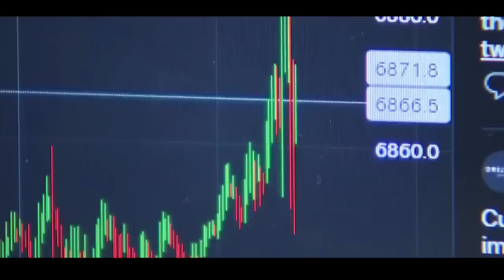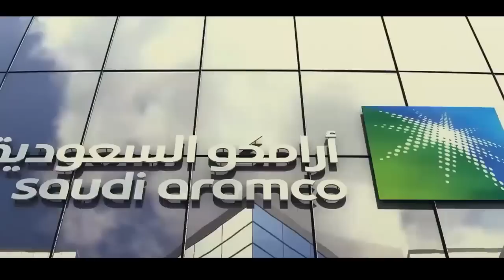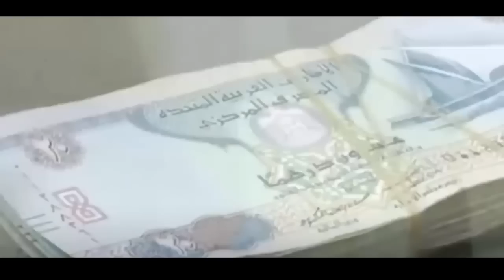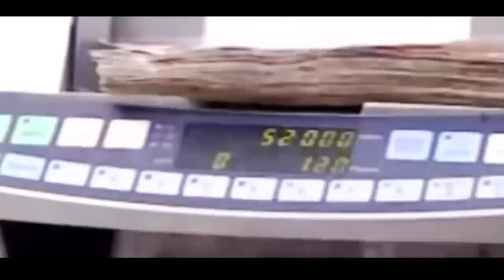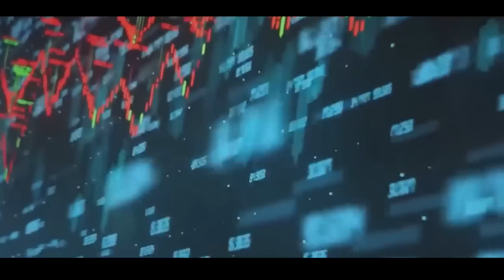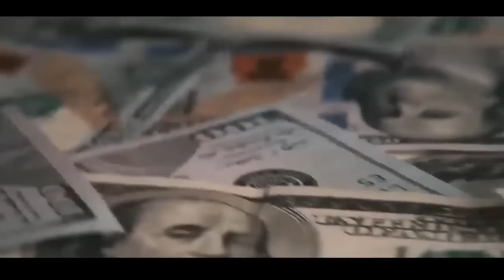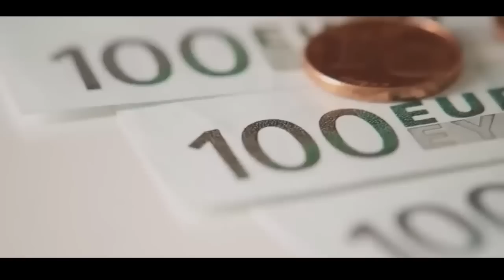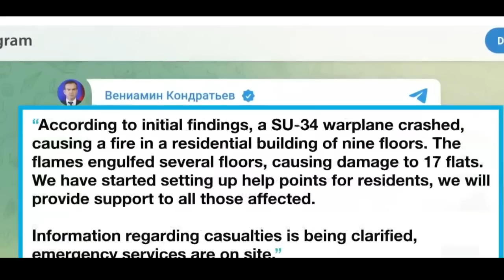Arrimaha Waa weyn ee ka taagan Caalamka Iyo Cabsida Dagaal ee sii kordhaysa | Hashi